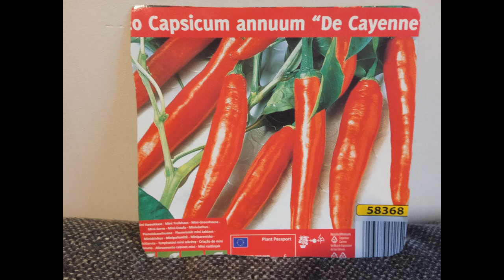Распаковка Перец Набор теплица земля и семена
Распаковка